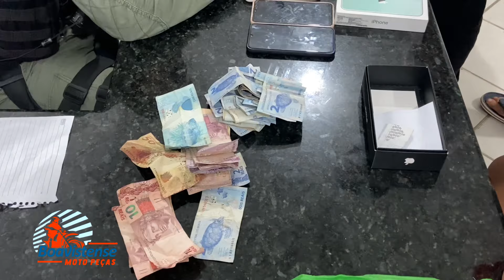Criminosos são baleados e detidos após a prática de vários assaltos em Santa Cruz e Pão de Açúcar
Em ação rápida, os dois ladrões foram localizados pela Polícia Militar do 24° BPM, porém correram do efetivo da PM e foram baleados durante a fuga.